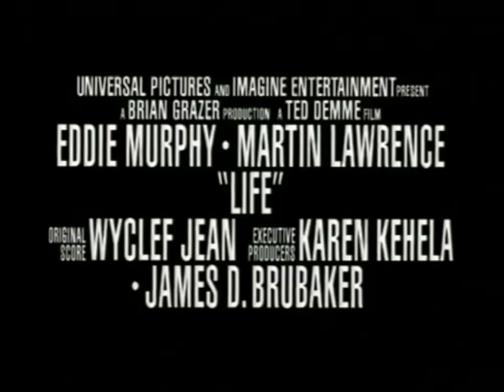Life 1999 Trailer HD | Eddie Murphy | Martin Lawrence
Life 1999

The story of wrongfully convicted men (Eddie Murphy and Martin Lawrence) who discover the value of life after serving 65 years in prison.

Director: Ted Demme
Writers: Robert Ramsey, Matthew Stone
Stars: Eddie Murphy, Martin Lawrence, Obba Babatundé